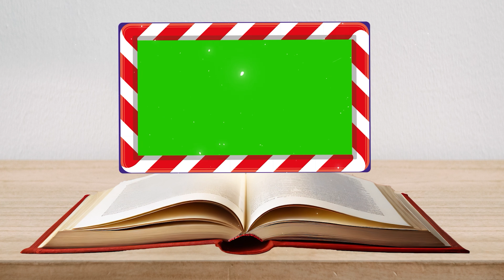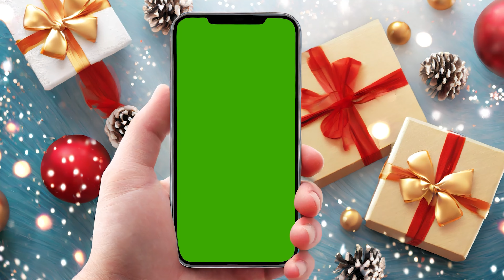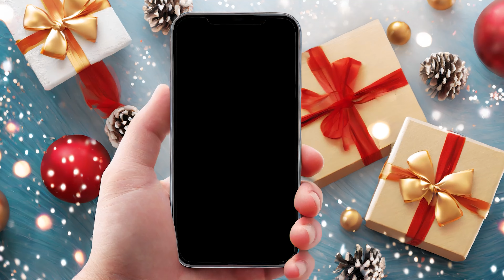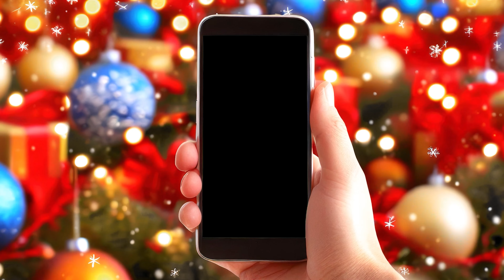Magical Christmas Green Screen Pack 4K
⭐Introducing our enchanting Magical Christmas Green Screen Pack in 4K resolution – the perfect tool to transform your holiday videos and projects into a winter wonderland!⭐